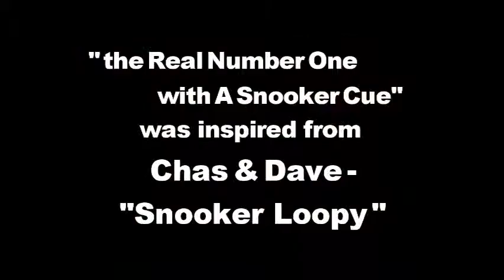the Real Number One With A Snooker Cue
This is a song about "Ronnie O'Sullivan" being the real ranked number 1 of the 2012/13 period.
Created by J.C.Morrison (May/June 2013)
Inspired by Chas & Dave "Snooker Loopy" & "Ronnie O'Sullivan" For being the best natural snooker player to ever walk this planet (to date:June 2013)